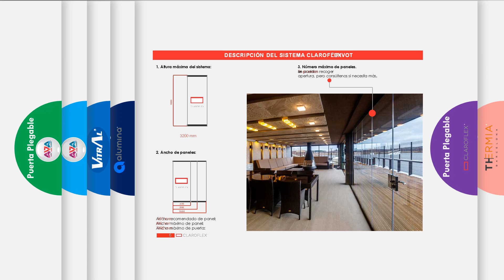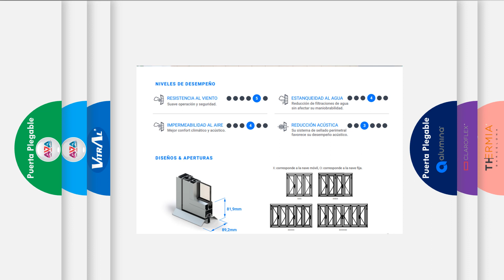Puertas Plegables AVA Puertas Ventanas SAS Sistemas Arquitectonicos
Tenemos la selección más grande y las mejores ofertas en Puertas de casa puertas plegables de las mejores marcas. ¡ Compra con confianza en AVA Puetas Ventanas SAS !